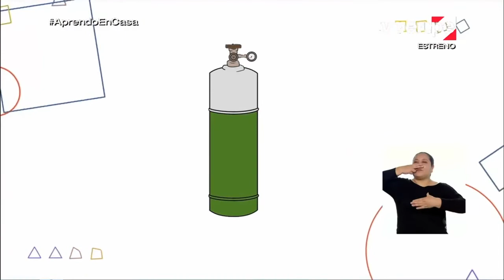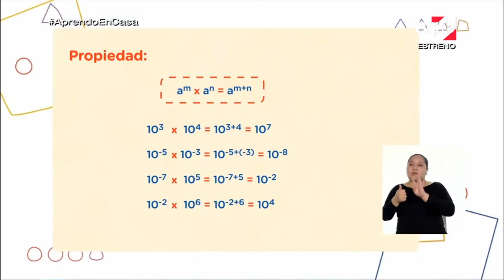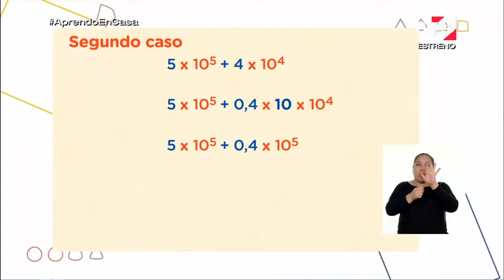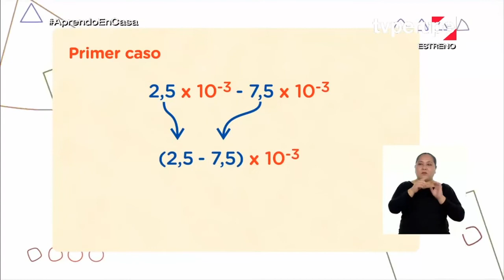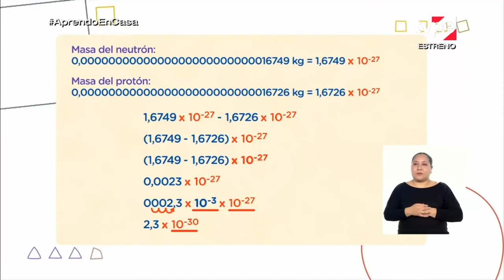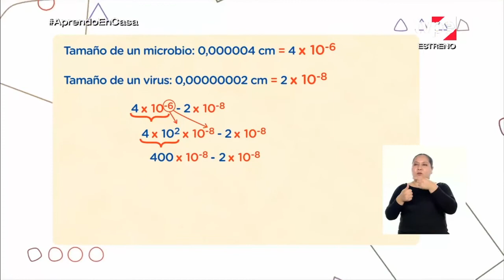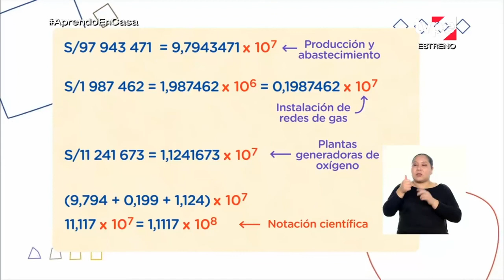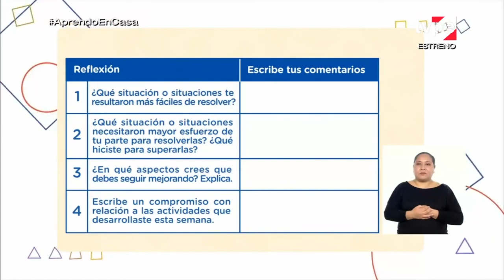Aprendo en casa - 4to sec - 15 oct - MATEMÁTICA - Operaciones con notación científica y exponencial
Sesion : Empleamos operaciones con notación científica y exponencial en una situación relacionada con la salud pública
Realiza operaciones con cantidades en notación científica aplicando las propiedades de potenciación de números racionales. De este modo, suma los exponentes cuando aplica la multiplicación de potencias de igual base, o los resta cuando divide potencias de igual base.
En el caso de la adición o sustracción de números en notación científica:
a) suma o resta los coeficientes si poseen el mismo exponente en la base 10;
b) si los números con notación científica a sumar o restar no tienen el mismo exponente en la base 10, busca que todos tengan el mismo exponente (en función del exponente mayor) y procede a sumar o restar los coeficientes entre paréntesis, luego agrega como factor común la potencia de base 10 con el mismo exponente igualado.
Registrarán algunos datos para calcular el presupuesto total que ha destinado el Gobierno para el oxígeno medicinal: abastecimiento (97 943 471 soles), instalación de redes (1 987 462 soles), adquisición de plantas generadoras (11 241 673 soles) y compra de este recurso (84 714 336 soles).
Para ello, observarán distintos ejemplos y entenderán cómo aplicar las propiedades de potenciación de los números racionales: producto o cociente de potencias de igual base, adición o sustracción de potencias de igual exponente en la base 10, y adición o sustracción de potencias de diferente exponente en la base 10.
Finalmente, resolverán preguntas y reflexionarán sobre sus aprendizajes.